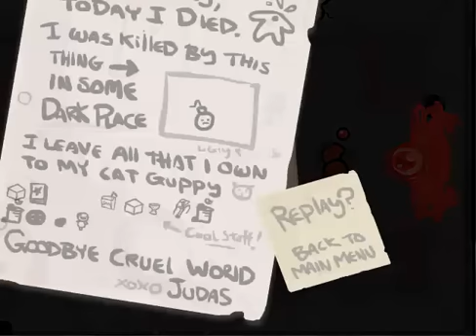The Binding of Isaac - Wrath of the Lamb #2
Didn't play very well, no mic due to family being over. Getting feeling of expansion!

Enjoy friends!

Check out Quibids, I've won a Basketball, Dr. Dre Beats, and an alarm clock so far for $16 total!

XBL: BobRichards91
PSN: LetsGoBlues
PSN JP: LORDBOBRICHARDS
Steam: letsgoblues8